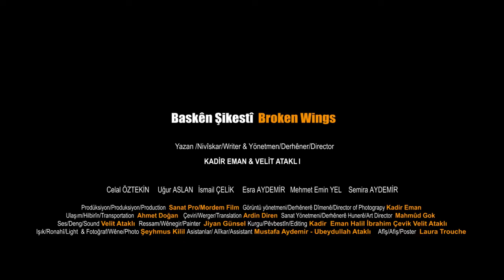KIRIK KANATLAR l Kısa Film (fragman)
Robin, 15 yaşında güvercinlerle vakit geçirmeyi seven biridir. İsmail amca keklik avcılığı yapıyor ve oğlunun güvercinlerle zaman geçirmesine karşıdır. Babanın bu duruma karşı çıkması, baba ve oğul çatışmasına döner. Aynı zamanda Babanın gizlediği şey, oğulda açığa çıkar. Kadir Eman'ın yönettiği "KIRIK KANATLAR" isimli kısa film çok yakında KISALAR'da!

Directed by Kadir Eman

Yardımcı Yönetmen/Assistan Director: Velit Ataklı
Görüntü Yönetmeni/Director Of Photograpy: Kadir Eman
Kurgu/Editing: Halil İbrahim Çevik
Ses/Sound: Velit Ataklı

Tür: Kurmaca
Yıl: 2017

Filmin Festival geçmişi:

Oniros Film Awards, Italy, Best Short Film. 2017
Asia South East-Short Film Festival, Onur Ödülü. 2018
Barcelona Planet Film Festivali, İspanya, En İyi Kısa Anlatı Ödülü. 2018
Miami Independent Film Festival, Best Cinematography. 2018
Lake View International film festival, India, Best Of Cinematography. 2018
Red Corner Film Festival, Swedish, (Velit Ataklı) Best Sound Effect. 2018

Los Angeles Cinefest, Semi Finalist. 2017
All Seas Film Festivali, Kısa Film Dalı, Resmi Seçki. 2017
Cinema of the Word, India, Short Film, Semi Finalist. 2018
Roma Cinema DOC, Italy, Official Selection. 2018
Berlin Flash Film Festival, Germany, Official Selection. 2018
Bucharest ShortCut Cinefest, Kısa film dalı, Resmi seçki. 2018
International Film Festival of Nepal, Kısa Film Seçkisi, Nepal, Dharan, Gösterim. 2018
International Short Film Festival Radio City, Spain, Offical Selection. 2018
Oregon Cinema Arts Film Festival, Offical Selection. 2018
23. Boston Türk Festivali, 18. Boston Türk Film Festivali, 13. Boston Türk Belgesel ve Kısa Film Yarışması, Finalist ve Gösterim. 2018

2. Kristal Kamera Üniversiteler Arası Kısa Film Yarışması, Yarışma Filmi. 2017
11. SineMardin Uluslararası Mardin Film Festivali, Kısa Metraj Gösterim Seçkisi. 2017
3. Trabzon Sinema Derneği, Kısa Film Seçkisi. 2017
20. Uluslararası Çok Kısa Filmler Festivali, Ulusal Yarışma Filmi. 2018
29. Ankara Uluslararası Film Festivali, Ulusal Kısa Film Yarışması, Yarışma Filmi. 2018
4. Marmaris Kısa Film Festivali, Kurmaca Dalı, Yarışma Filmi. 2018
8. Avrupa Birliği İnsan Hakları Kısa Film Yarışması, Finalist. 2018